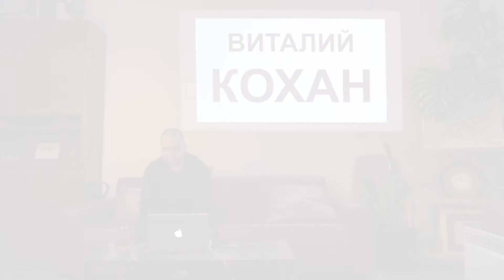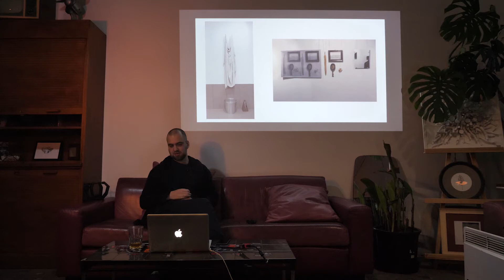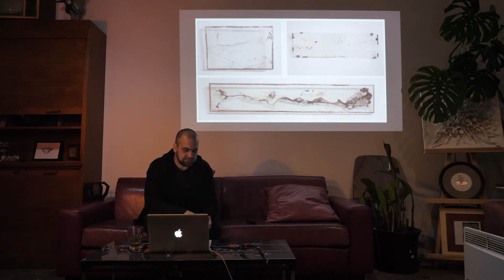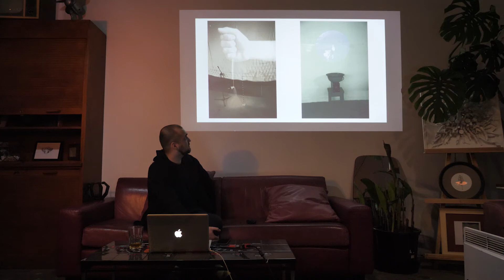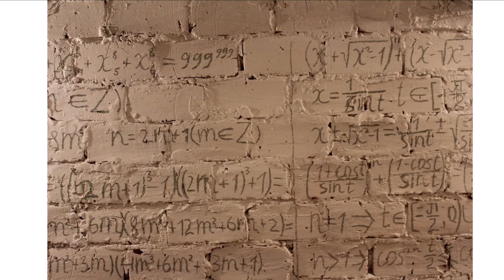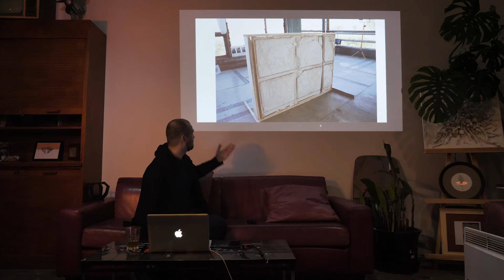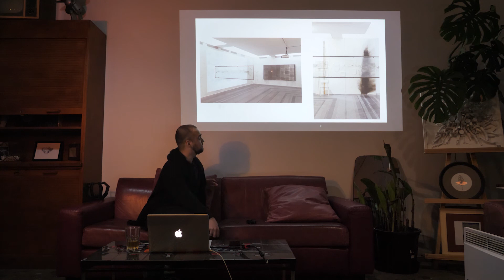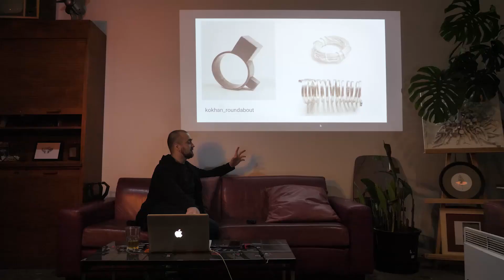ОБРАЗ | Лекція Юрія Єфанова про Віталія Кохана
Лекція Юрія Єфанова про Віталія Кохана в рамках лекторію ОБРАЗ в арт-центрі Closer. 22 грудня 2020 року.

Віталій Кохан народився 1987 року у місті Суми. Закінчив Сумське вище училище мистецтв і культури ім. Д. С. Бортнянського та Харківську державну академію дизайну та мистецтв. Працює з такими медіумами як скульптура, живопис, фотографія, відео, інсталяція. В своїй художній практиці Кохан часто вдається до з’ясування стосунків з матеріалом, що одночасно стає і формою, і темою його творчості. Досліджуючи художні образи та вираження, яких вони можуть набувати, він змінює статус об’єктів та підміняє сприйняття властивостей матеріалу. Виразність та тактильність, увага до органічних речовин та природних процесів надають його роботам невловимості у відношенні до категорій часу та простору. Живе і працює в Харкові.
Про лектора:
Юрій Єфанов – режисер, художник. Народився 1990 року у Запоріжжі, виріс у Гурзуфі, Крим. 2007 року вступив до Київського національного університету культури і мистецтв. У своїх роботах, переважну частину яких складає відео-арт, художник охоплює широкий діапазон проблем естетичного і етичного характеру. Звертаючись до шаблонів і кліше, на яких засновуються масові уявлення про певні поняття чи місця, Єфанов створює власну міфологію, настільки ж серйозну, наскільки й іронічну, пропонуючи переглянути усталені стереотипні уявлення і категорії. Учасник міжнародних кінофестивалів експериментального кіно і авторської анімації. Живе і працює в Києві.

Лекторій ОБРАЗ проходить у просторі арт-центру Closer з 2014 року і на сьогоднішній день нараховує сім сезонів, що охопили хронологію розвитку мистецтва з XV по XX століття, а також окремий курс, присвячений перформансу. У 2019 року було запущено новий формат, присвячений українському сучасному мистецтву. Самобутність лекторію зумовлена особливостями його формату – в неформальній атмосфері українські художники і діячі культури розповідають про художників, творчі об’єднання і напрями в мистецтві, які їм близькі. В першу чергу це практики, що розкривають тему безпосередньо через призму власного досвіду та професійної діяльності.

Восьмий сезон лекторію ОБРАЗ проходить за підтримки Українського культурного фонду.